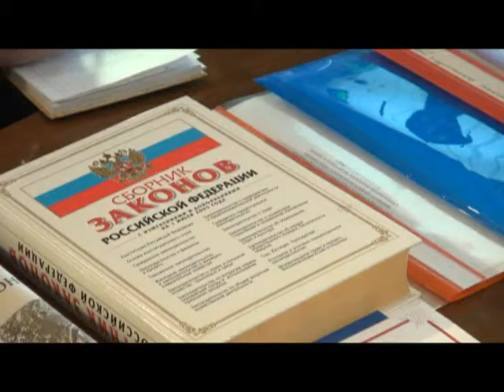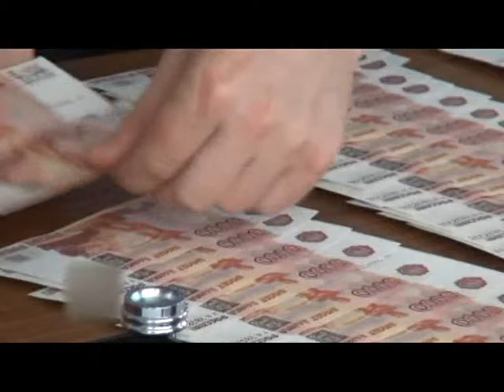Вызов принят 20.08.15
Есть проблема-решим ее вместе. О работе общественного Совета при СК СУ и его председателе Евгении Прысе.